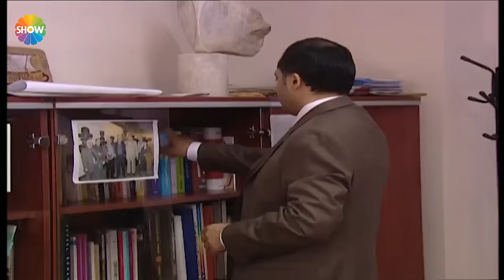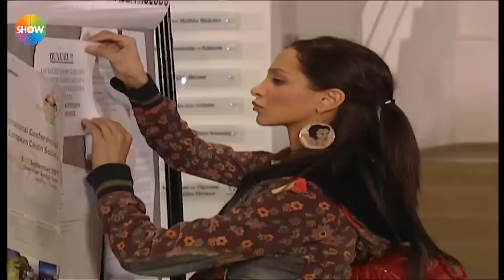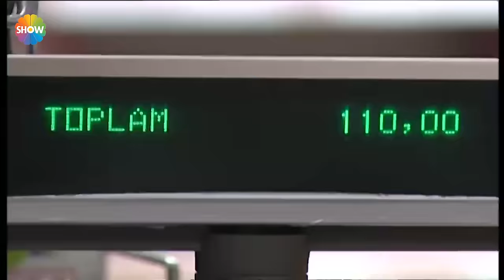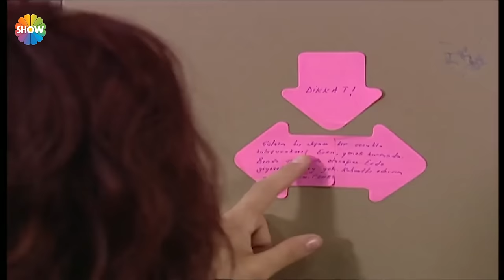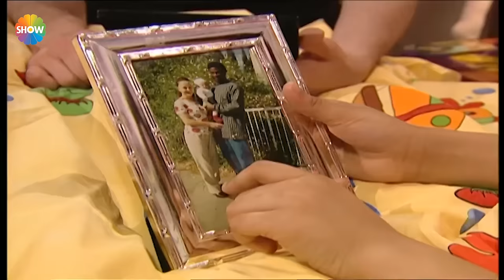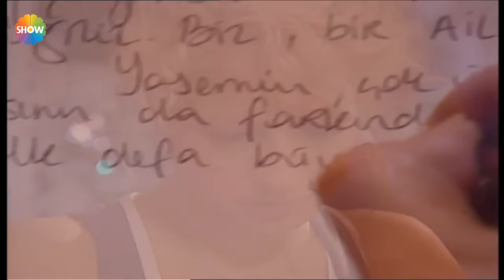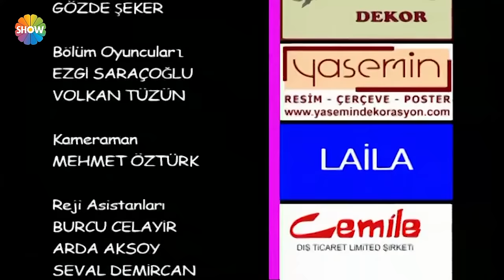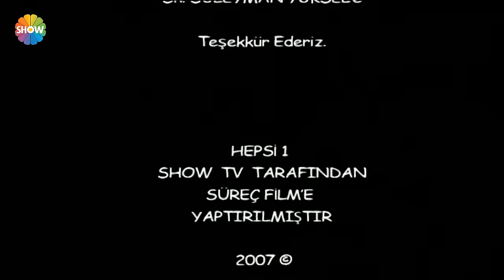Hepsi 1 - 1. Bölüm | "Hepimiz Biriz"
KONUSU: Aynı evde yaşayan Cemre, Eren, Gülçin ve Yasemin, okudukları gösteri sanatları akademisini bitirmeye çalışırken, başlarına gelen trajikomik bir olay yüzünden, altına girdikleri yüklü miktardaki borcu ödemek zorunda kalınca, kendilerini bir anda sahne dünyasının parıltılı ışıkları altında bulurlar. Ancak bu durum, okuldan atılma riskini de beraberinde getirir. Genç yaşlarında, bir yandan şöhret olmanın ağır yükünü taşımaya çalışırken, diğer yandan gerçeği Akademinin Müdürü Erol Hoca'dan saklamak için uğraşırlar. Mert, akademide okuyan Korkut'la birlikte kızların alt katında yaşamaktadır. Kızların söyleyeceği şarkıları yazan ve besteleyen Mert, aynı zamanda kızların konser bağlantılarını da yapar ve ilerleyen bölümlerde Gülçin ile bir birlikteliği olur.

YAPIM: Süreç Film
YAPIMCI: İnci Gündoğdu – Asena Bülbüloğlu
YÖNETMEN: Kartal Çidamlı
SENARYO: Ahmet Saatçioğlu

OYUNCULAR: Cemre Kemer (Cemre), Eren Bakıcı (Eren), Gülçin Ergül (Gülçin), Yasemin Yürük (Yasemin), Cem Avnayim (Emre), Bahadır Efe (Bahadır), Kubilay Penbeklioğlu (Erol Hoca), Sezen Ünal (Alev), Erman Burmalı (Barış), Yusuf Akgün (Korkut), Oğuzhan Yıldız (Mert), Belma Canciğer (Füsun Teyze), Jennifer Boyner (Zeynep), Süeda Çil